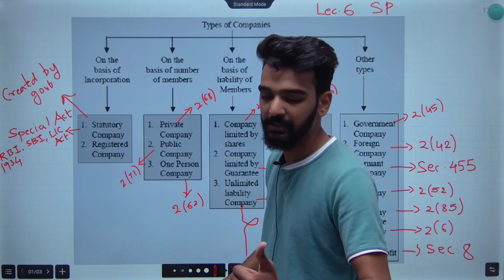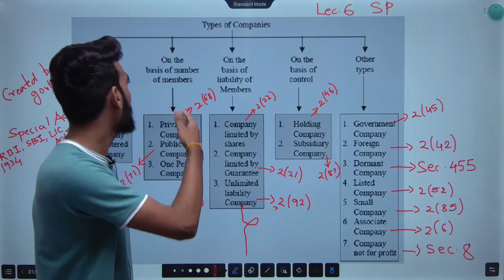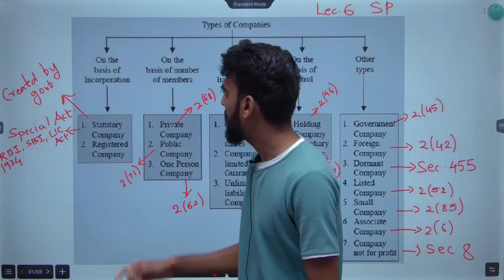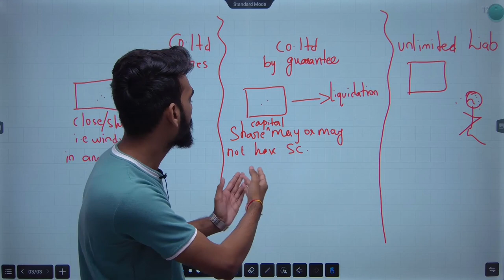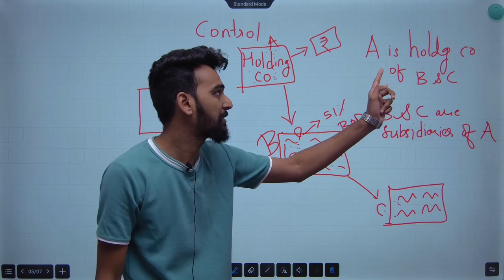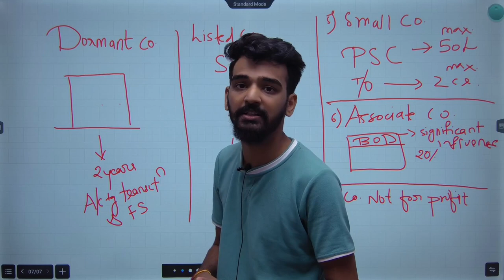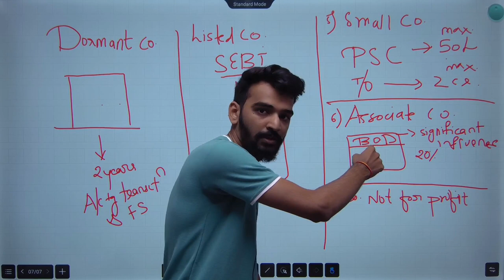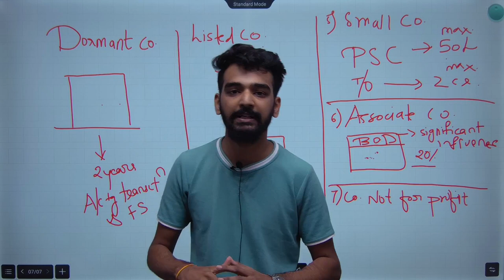11th SP(Commerce) | Chapter No 2 | Joint Hindu Family Business | Lecture 3 | JR Tutorials